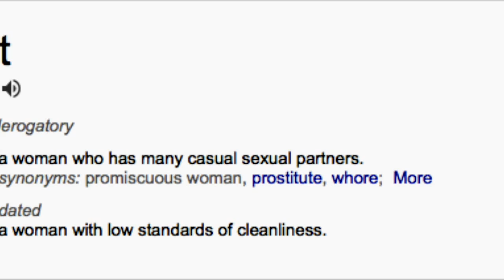ZaZa Ali: Erykah Badu, Slut Shaming & Social Media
For books, workshops, to join my private FB group "AlKhemy Cypher" or to work with me in a one on one capacity